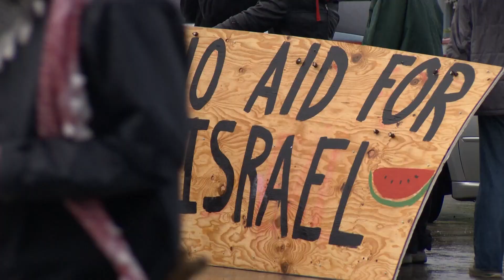Protesters supporting Palestine block access to military cargo ship at Port of Tacoma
Protesters blocked access to entrance points at the Port of Tacoma Monday, trying to stop worker access to a military cargo ship.

Tacoma police confirmed that traffic on 11th Street was blocked from Port of Tacoma Road to Milwaukee Way due to the protest. The department said it had officers on scene to "help direct traffic and ensure the continued safety of all community members."

Protesters were picketing the Cape Orlando vessel, which is a cargo ship that is part of the U.S. National Defense Reserve Fleet.